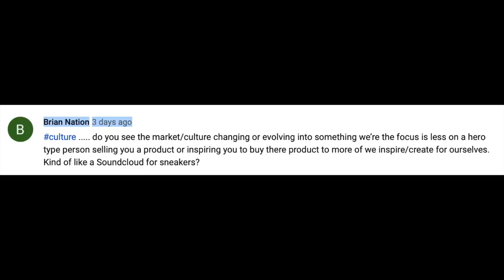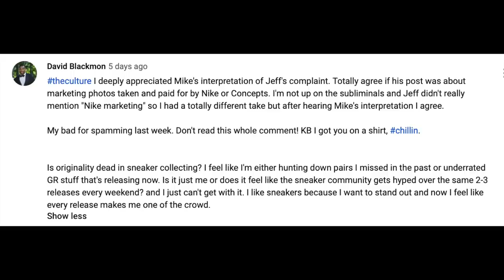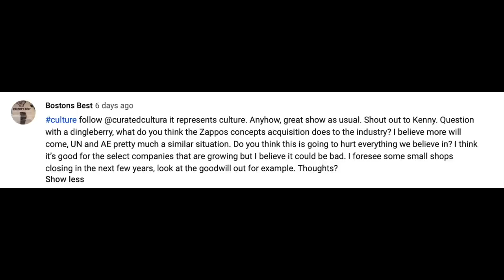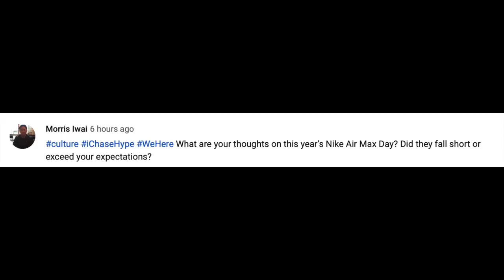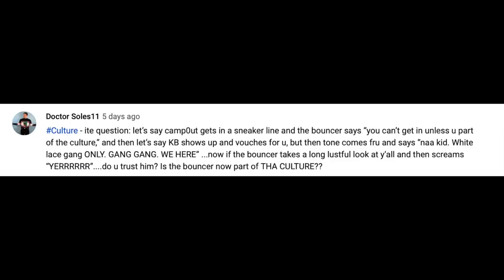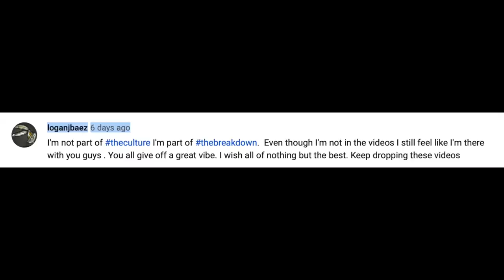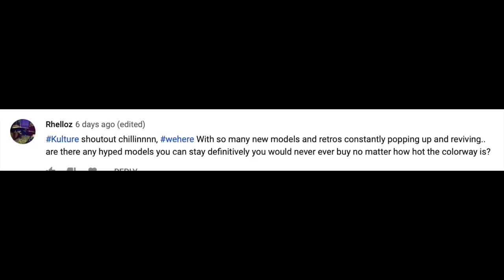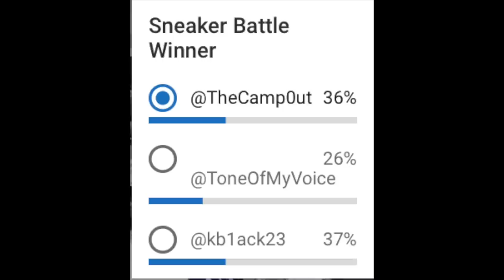The Breakdown Season 4 episode 13 Weekend in releases,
Nike LeBron 16 “Medicine Ball”

Pharrell And adidas Ready An Alternate White Crazy BYW LVL X

𝗦𝗢𝗡𝗥𝗔✖️𝟲𝗔𝗟𝗟𝗘𝗥𝗬 *𝟲𝗧𝗛 𝗙𝗟𝗢𝗢𝗥
𝗙𝗖𝗙𝗦 : 𝟯.𝟮𝟵.𝟭𝟵

𝗘𝗡𝗗✖️𝗡𝗕 𝗫𝟵𝟬 *𝗣𝗨𝗥𝗣𝗟𝗘 𝗛𝗔𝗭𝗘 𝗣𝗔𝗖𝗞

adidas Yeezy 350 Boost V2 "Clay"
$ 220
$ 160
$ 140

Air Jordan 3 Tinker “University Red”

Afterthoughts
Movie night at eb for airmax day

Viewer comments

Sneaker Battle

Culture

Morris Iwai
Brian Nation
SHONUFFx808
XrezzyrezzX
Jacob Kjerulff
SoleNSons
joseph gomez
David Blackmon
Doctor Soles11
Alvy_2
King Bentley
John Passarella
K222SHIT
MART
loganjbaez
Bostons Best
AmbrizFer
DjFrankie Fach
Brannon RRMartin
Rhelloz
Earl Hunting
Shom Kittling
Tone's Giblets
Official DKnO
iterum_